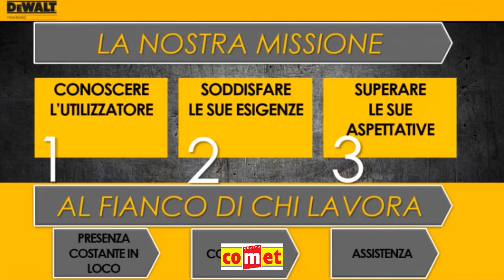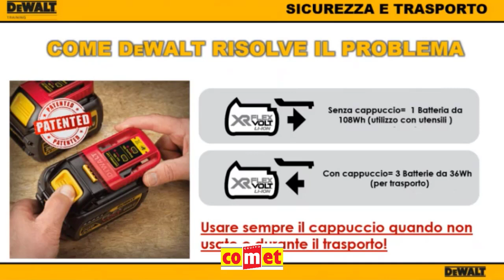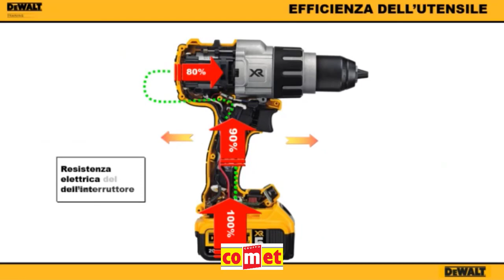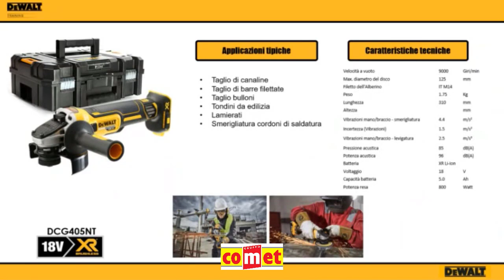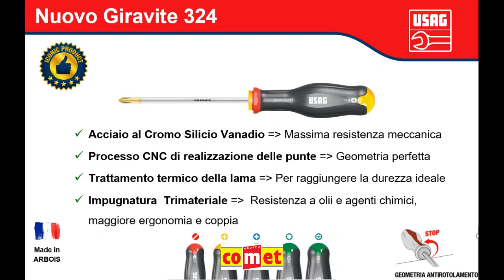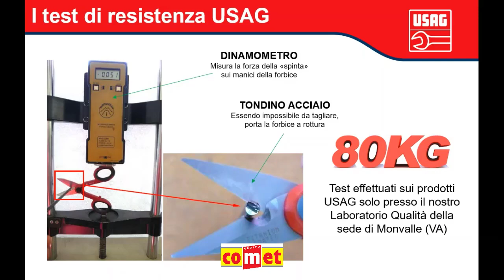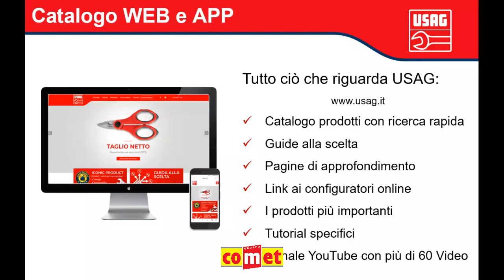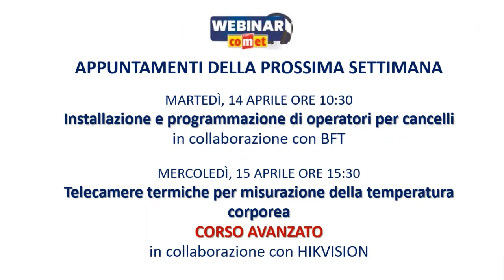Webinar Comet - DEWALT USAG "Criteri di scelta dell'utensile professionale" 10/04/2020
Andrea Armaroli, Responsabile Attrezzatura & Utensileria Comet Spa introduce l'intervento di Marco Tentori e Roberto Succi, Sales Manager Global Tools & Storage Stanley Black & Decker, Inc., in cui ci spiegano quali sono i criteri da considerare nella scelta degli utensili professionali per gli specialisti del mondo elettrico.